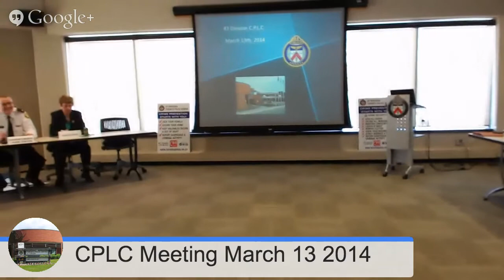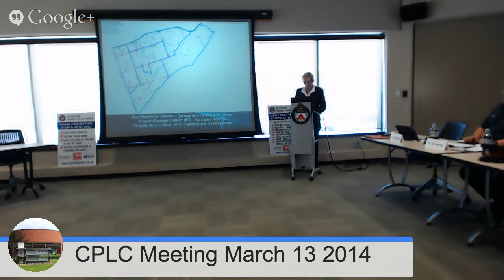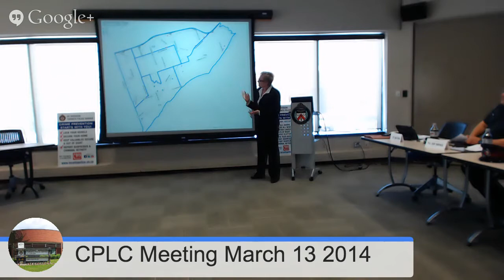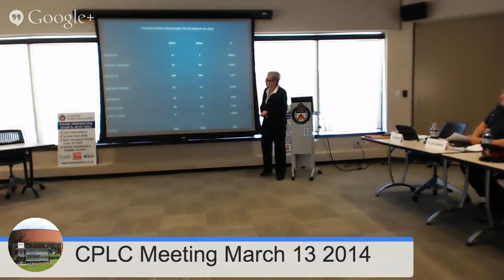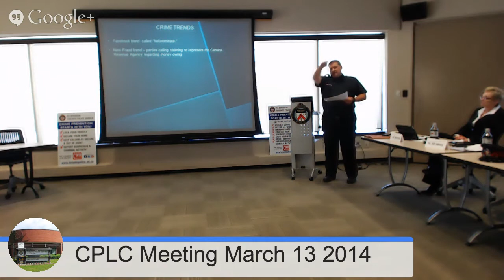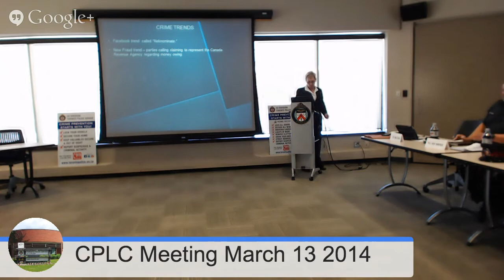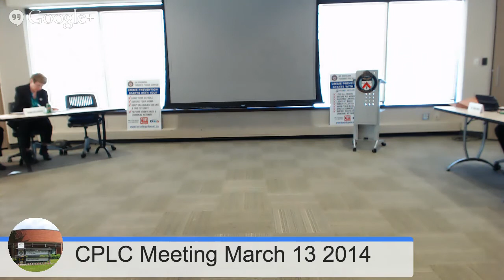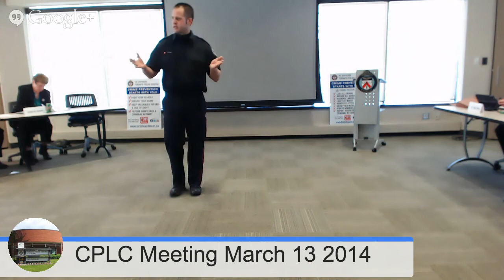CPLC Meeting March 13 2014